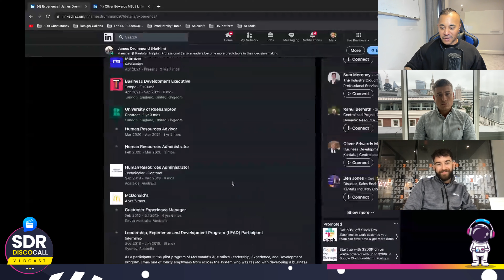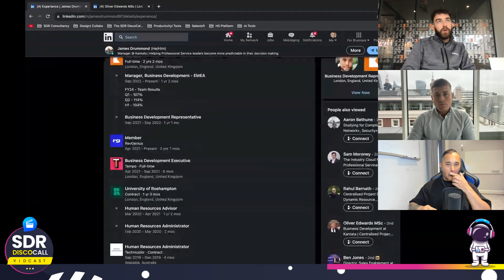Dynamic Duo #088 – James Drummond & Oliver Edwards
In this Dynamic Duo episode of the SDR DiscoCall show, Neil Bhuiyan engages in a compelling conversation with James Drummond and Oliver Edwards from Kantata. James, the adept Business Development Manager, shares his transformative journey from HR to the dynamic realm of business development, while Oliver, the seasoned senior enterprise BDR, narrates his transition from HR to sales. Both underscore the critical importance of embracing risks and navigating challenges for those aspiring to carve a niche in the tech sales domain.

The dialogue transcends individual experiences to explore the fundamental role of managers in guiding and supporting their teams. James advocates for prioritizing people and fostering a coaching culture, while Oliver accentuates the value of risk-taking and an open-minded approach to learning from peers.

Further enriching the conversation, James and Oliver delve into key aspects such as effective time management for managers and the strategic significance of personal branding in the ever-evolving landscape of sales. Both speakers stress the perpetual need for reflection, and continuous improvement, and express their unwavering commitment to personal and team success.

00:00 - Intro
01:08 - Introductions and backgrounds of James and Ollie
03:53 - James' journey into sales and business development
05:35 - Ollie's journey into sales and business development
08:49 - James' transition into management
11:10 - Ollie's attraction to sales and business development
13:59 - Advice for a new team lead
18:39 - Managing anxiety and stress in sales
21:59 - Importance of data in sales and business development
27:38 - Managing comparison and fears in sales
30:14 - Balancing coaching and management responsibilities
41:27 - Preparing for career progression and taking risks
47:28 - Kudos and shoutouts from James
49:00 - Kudos and shoutouts from Ollie